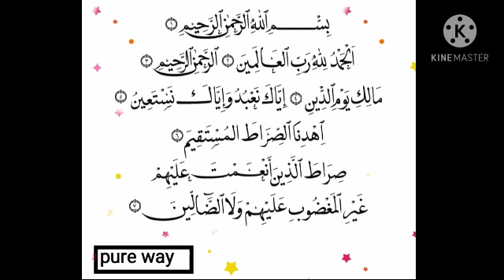surah fatiha | Tarjuma Ke sath